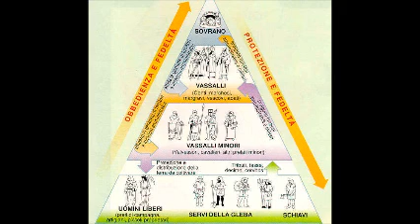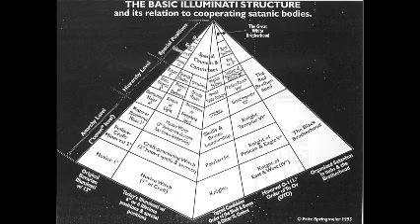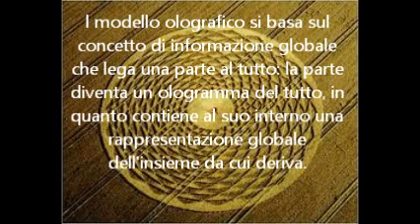IL FALLIMENTO DEL SISTEMA DI GOVERNO PIRAMIDALE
IL MODO IN CUI SIAMO STATI ABITUATI A RICEVERE ORDINI, CREDENDO DI ESSERE PERSONE LIBERE E' OBSOLETO E NON PUO' REGERE PIU'. C'E' BISOGNO DI CAMBIARE NEL NUOVO SISTEMA DI GOVERNO  CON MODELLO OLOHGRAF